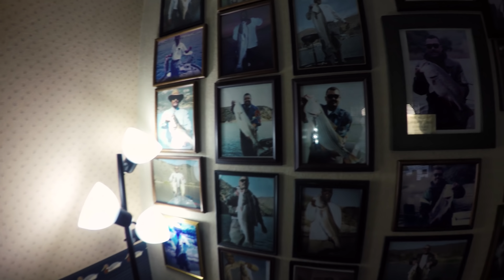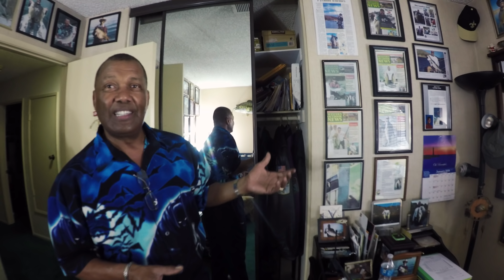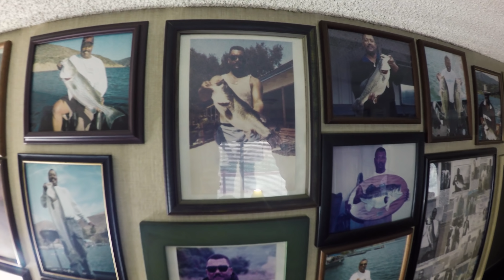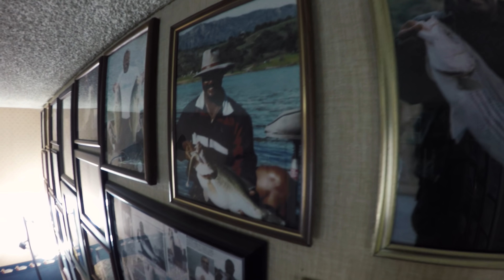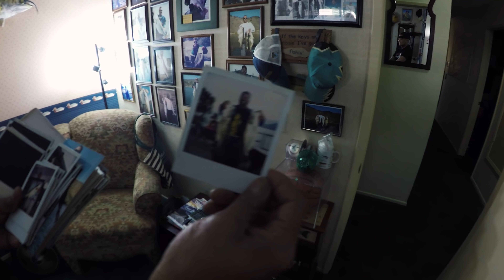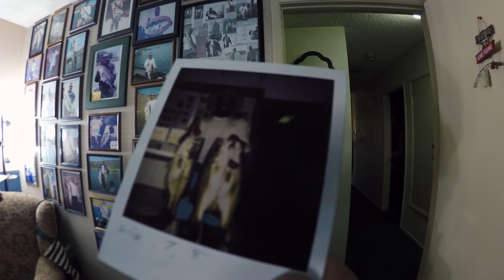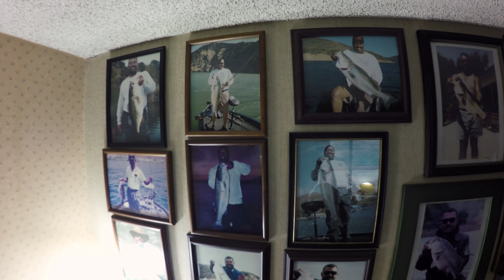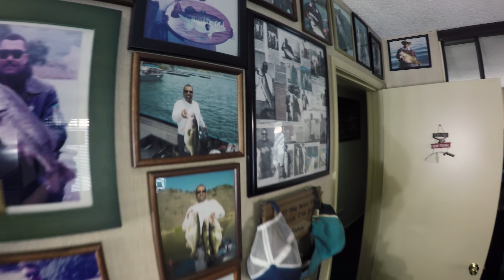So Many MONSTER Bass - Doc Holiday's Bass Cave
Welcome to a special look at the dialogue we have en route and during our adventures as we search for the fish of our dreams.

Today we are excited to introduce many of you to a Southern California LEGEND in the trophy bass fishing community, Ralph "Doc" Holiday.  Oliver was fortunate enough to live in the same area as Doc and ran into him often at the local tackle store where he got to be that super annoying kid with 134,234,247 questions and not once did Doc ever "Big Time" him.  A true class act and humble man that has accomplished so much as a big bass angler and ambassador for West Coast bass fishing.

We take a step into Doc's Bass Cave to look back at some of the key moments of his trophy bass fishing career.  So much information that this man earned the old fashioned way, by doing it.  Thanks for inspiring us Doc.